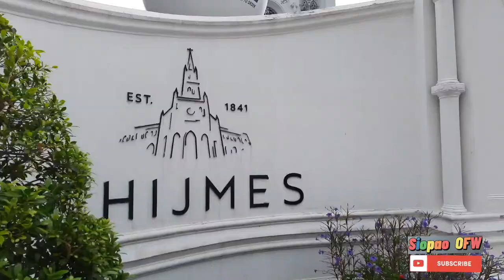Teaser: Chijmes 2021